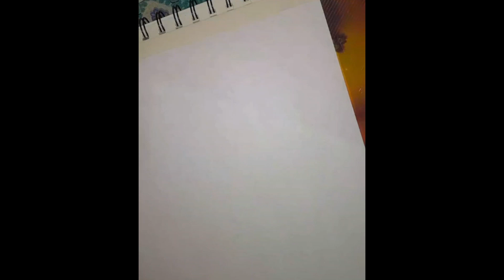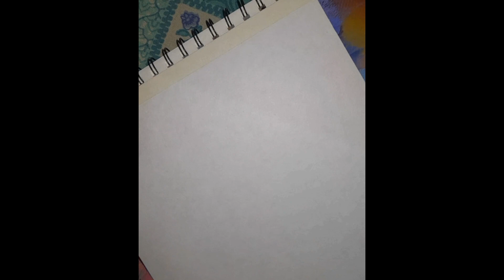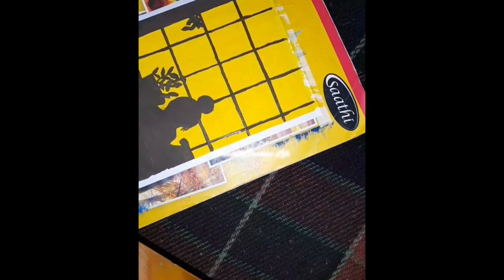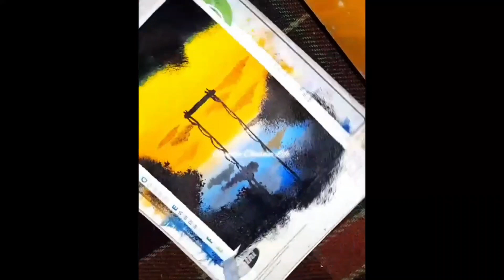let's do painting